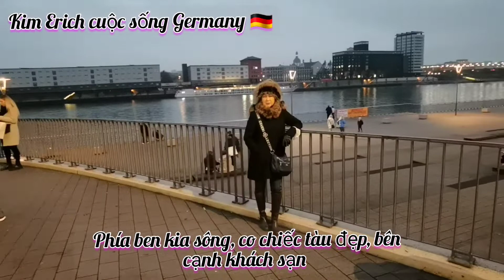Đi chợ Giáng sinh và cái kết/weihnachtmarkt /winter Doff /197*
Chào mừng cả nhà thân yêu chúc cả nhà xem video vui vẻ nhé
cảm ơn cả nhà đã luôn ủng hộ và đồng hành cùng với Mình trong suốt thời gian qua
Chúc cả nhà luôn an lành hạnh phúc nhé love you all 💕💕💕💕💕